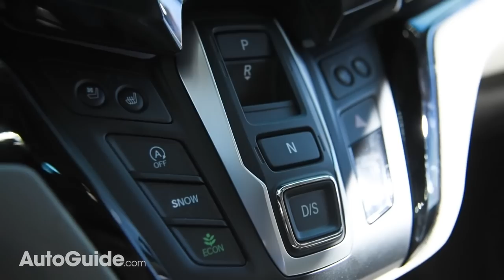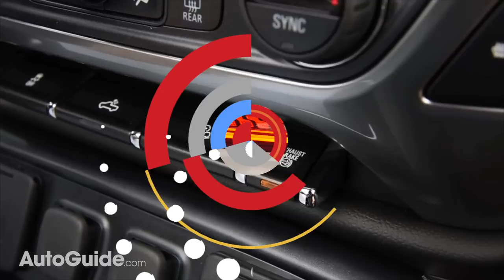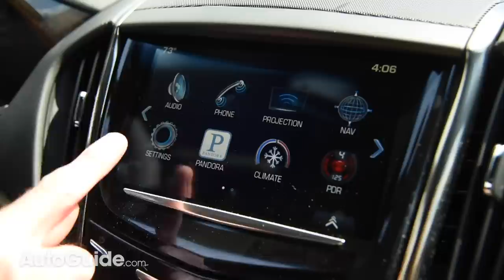Top 10 Least Reliable Vehicles: The Short List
Consumer Reports has published the results of its 2018 Annual Auto Reliability Survey. If vehicle dependability matters, you should probably avoid the following 10 models from manufacturers such as Chevrolet, Honda, Kia, Volkswagen, Buick, Tesla, Cadillac and more.

AutoGuide reviews the latest new cars with test drives, car comparisons and shootouts plus coverage of breaking auto industry news, auto shows, rumors, top 10 lists, and spy photos. Help shop for your new car with informative car buying tips and car recall news, and be entertained with feature stories, Top 10s and car review videos.